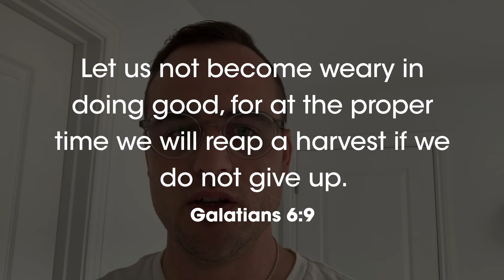CNCC Let us pray Video Sep 21 Day 1 Jon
Jon leads us praying at the beginning of a new season